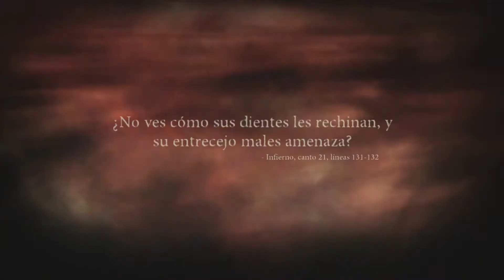En El Frio Barro [Gula] | Dante's Inferno™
Tercer Círculo: En El Frio Barro [Gula]

Desbloqueos:

🏆 Logros Xbox: Superstición (10G)

✅  Condenados: Clodia.
✅  Reliquias: Bilis de Ciacco.
✅  Monedas de Plata de Judas: 1.